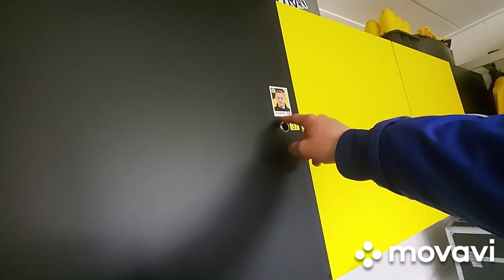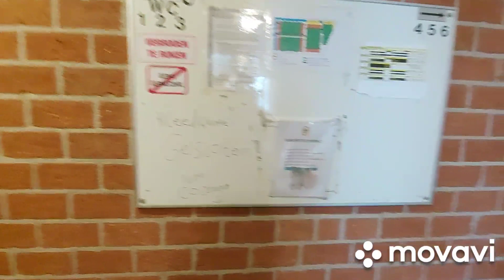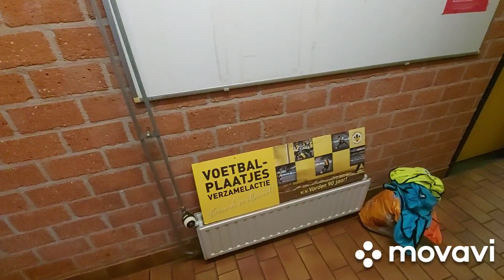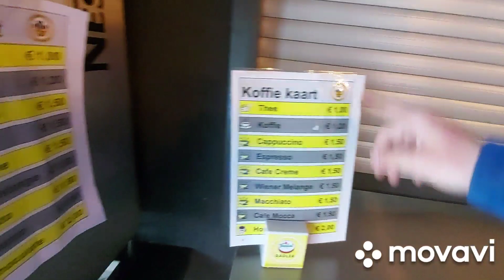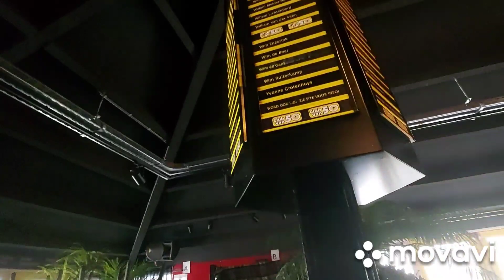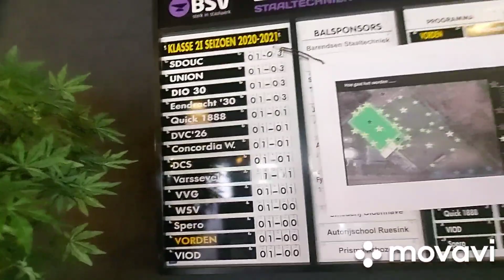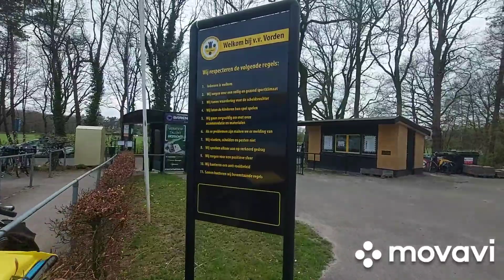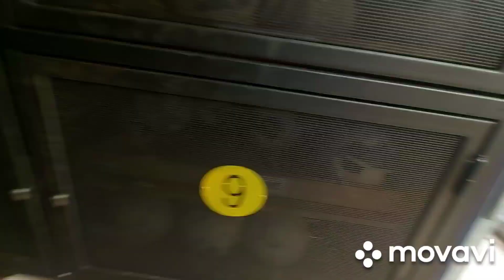Rondleiding doen Bij vv vorden